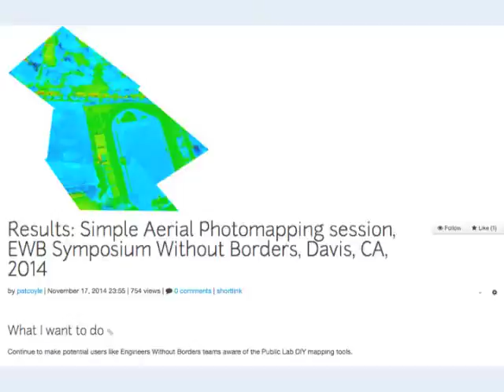Coyle Public Lab 5th anniversary memories